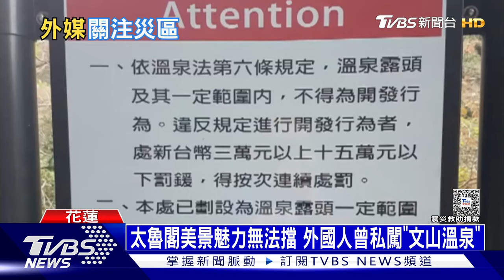價10萬石雕震成碎塊! 40外媒進花蓮 探太魯閣災情｜十點不一樣20240405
花蓮太魯閣的美景，聲名遠播全球，這次在地震中受創，自然引起國際媒體的關注。在通往花蓮的鐵路搶通後，超過40家外國媒體，挺進花蓮災區採訪。CNN從花蓮看到台灣快速復原的能力，日本TBS電視台則前往太魯閣，發現一個要價10萬塊的石雕，在地震後碎成好幾塊。